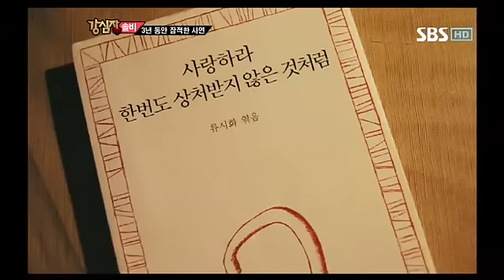강심장140회다시보기-6